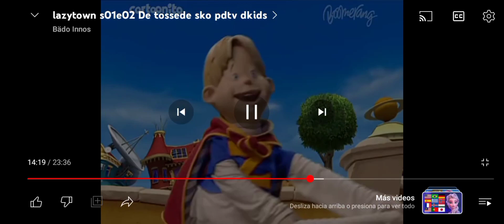Lazy Town - Always A Way (Danish)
Lazy Town - Du kan løse det (dansk)